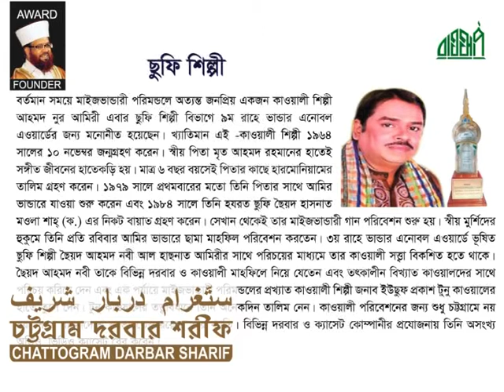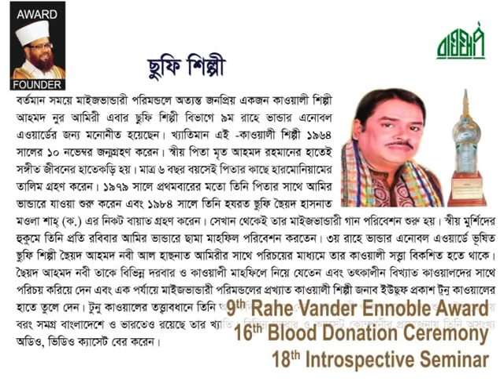Rahe Vander Ennoble award- Sufi Singer Qawwal Ahmed Nur Amire ছুফি শিল্পী: কাওয়াল আহমদ নূর আমিরী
9th Rahe Vander Ennoble Award Laureate – Sufi Singer (Qwwali): Ahmed Nur Amire, Famous Maizbhanderi Sufi Singer/Qawwal of present era.
নবম রাহে ভান্ডার এনোবল এওয়ার্ডে ভূষিত- ছুফি শিল্পী: কাওয়াল আহমদ নূর আমিরী, বিশিষ্ট মাইজভান্ডারী ছুফি কাওয়ালী শিল্পী।

Rahe Vander Ennoble Award:
- Sufism Oriented Ever first Award in the Global History, since 2012
- 2012 সাল হতে প্রবর্তিত বিশ্বের ইতিহাসে ছুফি ভাবধারার সর্বপ্রথম পদক
- جائزة التوجهات الصوفية الأولى في تاريخ العالم، منذ عام 2012
- عالمی تاریخ میں تصوف اورینٹینڈ پہلا ایوارڈ، 2012 سے

Universal Sufi Festival বা মহাত্মা সম্মেলনের এ সাক্ষাৎকারটি ধারণ করা হয়েছে ৭ চৈত্র, মার্চ ২১, ২০২১ তারিখে চট্টগ্রাম প্রেস ক্লাবের বঙ্গবন্ধু হলের লবিতে।

চট্টগ্রাম দরবার শরীফের পক্ষ হতে ১৮ তম মহাত্মা সম্মেলন উপলক্ষ্যে আয়োজিত:-
# ১৬ তম রক্তদান উৎসব
# ৯ম রাহে ভান্ডার এনোবল এওয়ার্ড
# ১৮ তম মহাত্মাগণের আত্মার আত্মসংলাপ বিষয়ক সেমিনার
উদযাপিত হয়েছে জনসাধারণের ব্যাপক অংশগ্রহন ও উৎসাহ উদ্দিপনার মধ্যদিয়ে।

মহাত্মা সম্মেলনে সভাপতিত্ব করেন:-
রাহে ভান্ডার তরিকার গ্রান্ড শায়েখ হযরতুল আল্লামা ছুফি ছৈয়দ জাফর ছাদেক শাহ (মা. জি. আ.),
                সাজ্জাদানশীন, চট্টগ্রাম দরবার শরীফ
                উদ্যোক্তা, মহান নবী দিবস (২৯ আগস্ট)
                আয়োজন, মহাত্মা সম্মেলন
                প্রতিষ্ঠাতা, রাহে ভান্ডার এনোবল এওয়ার্ড

ঠিকানা: চট্টগ্রাম দরবার শরীফ, ১নং ওয়ার্ড, বোয়ালখালি পৌরসভা, চট্টগ্রাম।